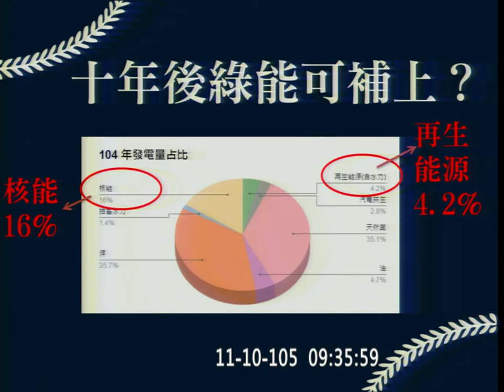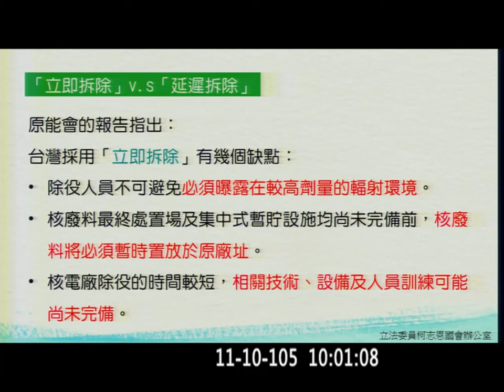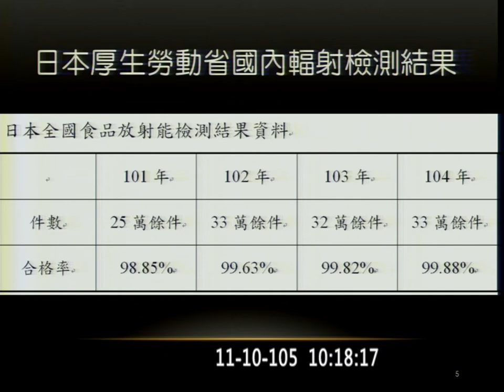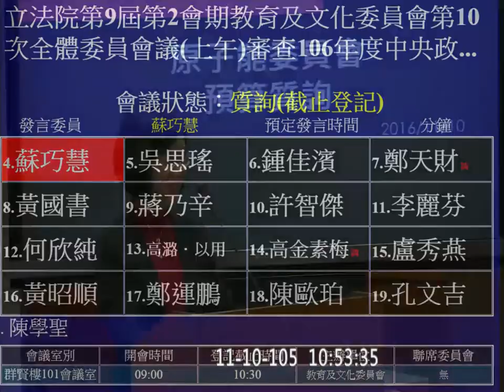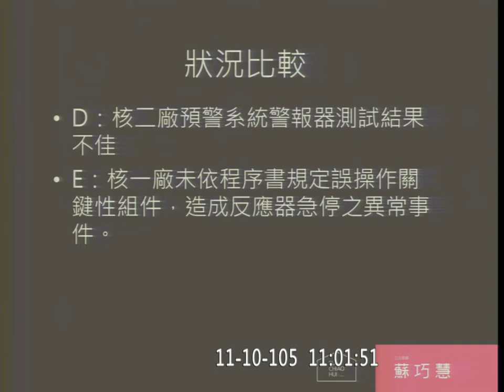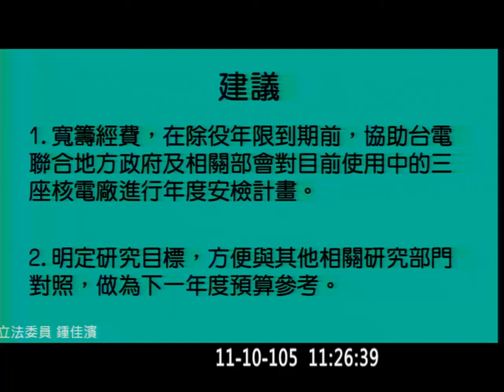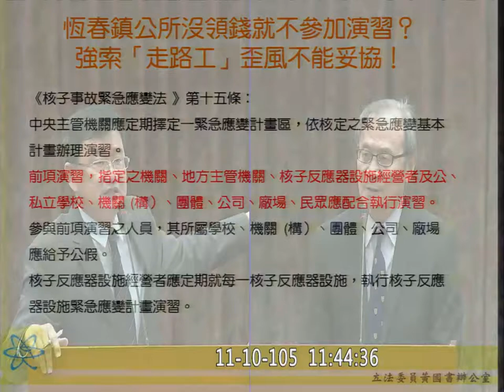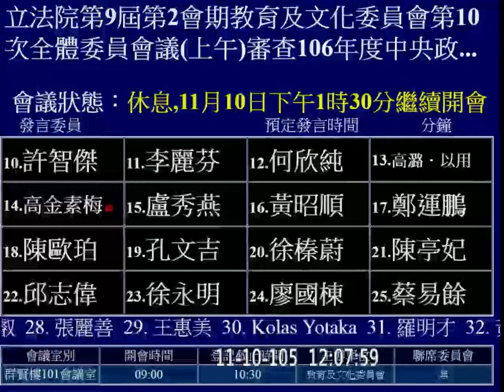20161110 原能會 教育文化 f-10145 【立法院演哪齣？】